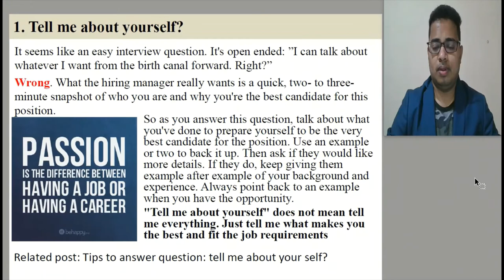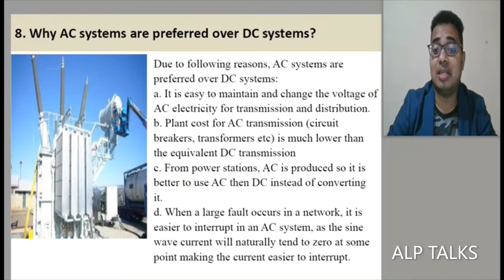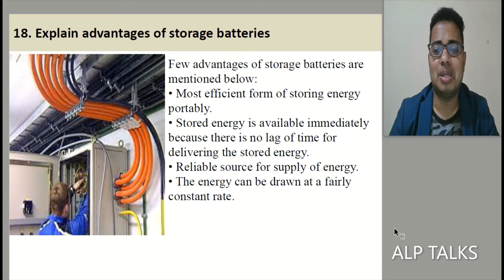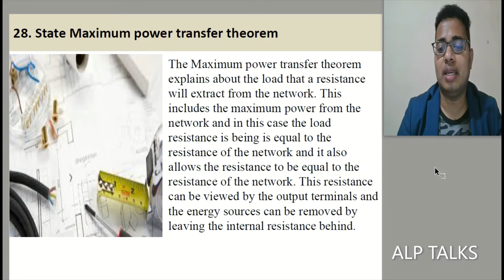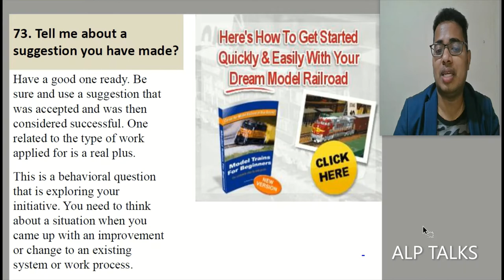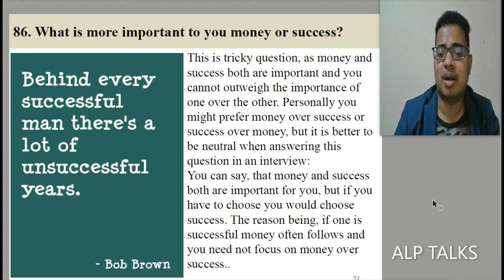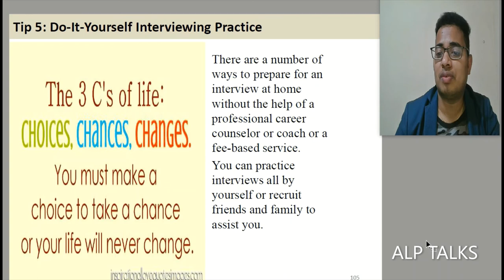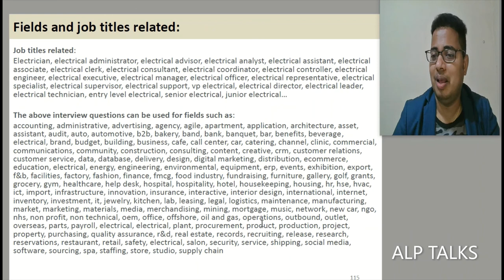100 Electrical Interview Questions & Answers | Q&A | ALP TALKS [1/10]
In this video i am discussing 100 electrical interview questions& Answers!
I hope it may benefit many professionals.
Some general questions & Answers may benefit non Electrical branches also.
1. Tell me about yourself?
2. What is a differential amplifier? Also, explain CMRR.
3. Where do you see yourself in five years’ time?
4. Why star delta starter is preferred with induction motor?
5. What is your greatest weakness?
6. State the difference between generator and alternator
7. What is your greatest strength?
8. Why AC systems are preferred over DC systems?
9. Why did you leave your last job?
10. How can you relate power engineering with electrical engineering?
11. Why should we hire you?
12. What are the various kind of cables used for transmission?
13. What is your greatest accomplishment?
14. Why back emf used for a dc motor? highlight its significance.
15. What can we expect from you in your first 90 days?
16. Explain the application of storage batteries.
17. What are your salary expectations?
18. Explain advantages of storage batteries
19. Do you have any questions?
20. What are the different methods for the starting of a synchronous motor.
21. Are you a team player?
22. Name the types of motors used in vacuum cleaners, phonographic appliances, vending machines, refrigerators, rolling mills, lathes, power factor improvement and cranes.
23. What challenges are you looking for in this position?
24. State Thevenin’s Theorem:
25. What experience do you have in this field?
26. State Norton’s Theorem
27. Why do you want to work with us?
28. State Maximum power transfer theorem
29. Tell me a suggestion you have made that was implemented in this field?
30. Explain different losses in a transformer.
31. Have you ever had a conflict with a boss or professor? How was it resolved?
32. Explain different types of D.C motors? Give their applications
33. Tell me what you know about this company?
34. Explain the process of commutation in a dc machine. Explain what are inter-poles and why they are required in a dc machine.
35. What do you know about us?
36. Comment on the working principle of operation of a single-phase transformer.
37. If your previous co-workers were here, what would they say about you?
38. Define the following terms:-Reliability, Maximum demand, Reserve-generating capacity, Availability (operational).
39. What major challenges and problems did you face? How did you handle them?
40. Mention the disadvantages of low power factor? How can it be improved?
41. Describe your management style?
42. State the methods of improving power factor?
43. What did you like or dislike about your previous job?
44. State the factors, for the choice of electrical system for an aero turbine.
45. What types of people do you find it difficult to get on with?
46. What are the advantages of VSCF wind electrical system?
47. How are you when you're working under pressure?
48. Explain the terms real power, apparent power and reactive power for ac circuits and also the units used.
49. What have you done to improve your knowledge in the last year?
50. Define the following: Average demand, Maximum demand, Demand factor, Load factor.
51. What have you learned from mistakes on the job?
52. Describe your dream job?
53. Tell me about any issues you've had with a previous boss?
54. How would you describe your work style?
55. What has been your biggest professional disappointment??
56. What are the most difficult decisions to make?
57. How would you know you were successful on this job?
58. How do you deal with conflict?
59. Have you ever had a problem with your peer? Can you give us an example?
60. How will you achieve your goals?
61. Who was your best boss?
62. What negative thing would your last boss say about you?
63. Are you willing to relocate?
64. Explain what has disappointed you most about a previous job?
65. How long would you expect to work for us if hired?
66. What motivates you to do your best on the job?
67. What is the most difficult situation you have faced?
68. Explain how you would be an asset to this organization?
69. Have you worked with someone you didn't like? If so, how did you handle it?
70. Tell me about the most difficult or complex idea you have had to explain to someone?
71. Do you prefer to work Independently or ona team?
72. What kind of person would you refuse to work with?
73. Tell me about a suggestion you have made?
74. Describe a typical work week?
75. Do you prefer to work Independently or ona team?
76. Describe a time when your workload was heavy?
77. How long can you commit to work with us?
78. Do you have any blind spots?
79. What do you do to improve your knowledge?